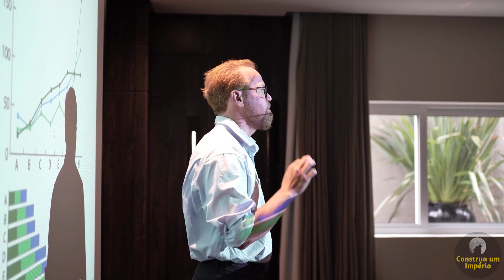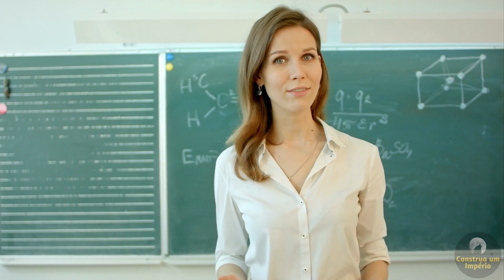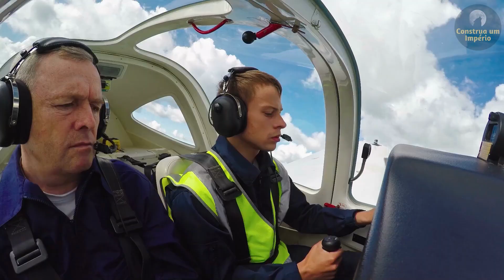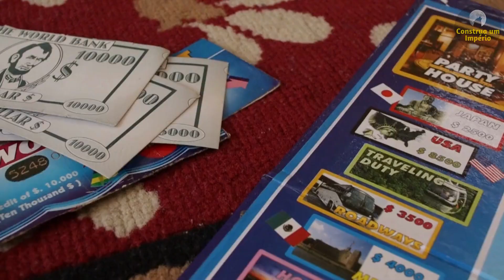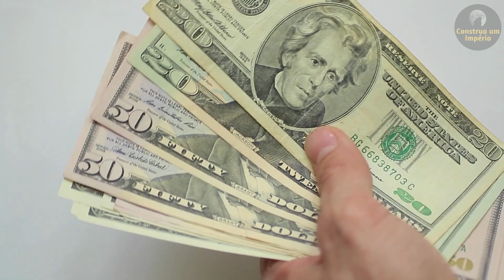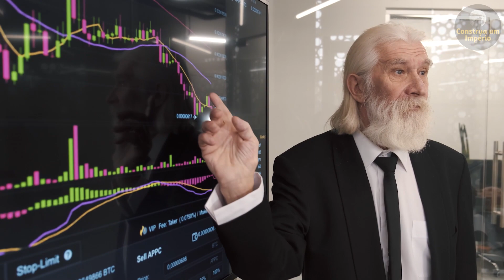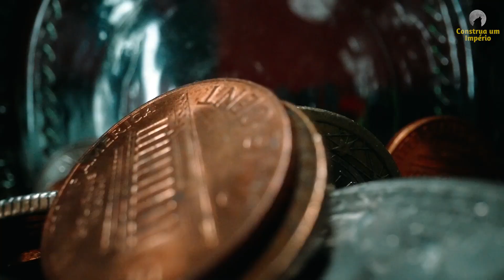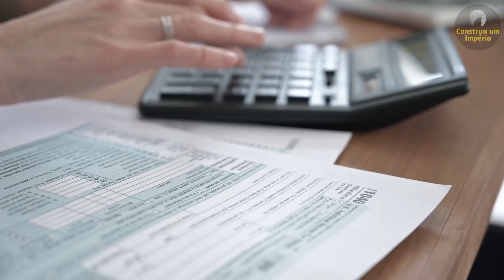Robert Kiyosaki Revela SEGREDOS DOS RICOS um Vídeo para Abrir seus Olhos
Robert Kiyosaki Revela SEGREDOS DOS RICOS um Vídeo para Abrir seus Olhos - Robert Kiyosaki Dublado Português

0:00 - robert kiyosaki dublado portugues
0:50 - Deixe seu Like
4:50 - Se Inscreva no Canal